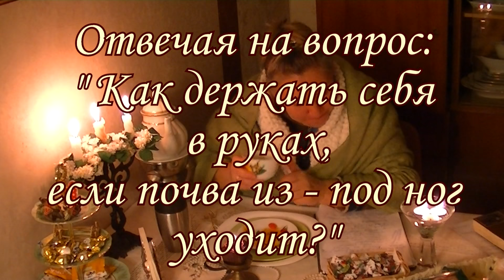Как пережить драму в жизни? Вопрос-ответ. Вечерний чай с Н.Ахмедовой!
Пусть чудеса сопровождают Вас каждый день, а не только в Новогоднюю ночь! Будьте благословлены!